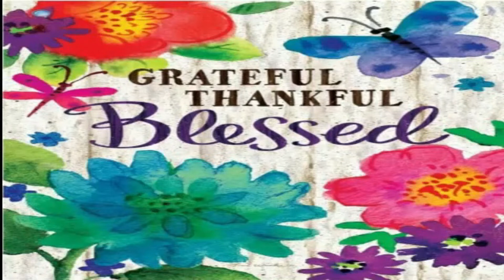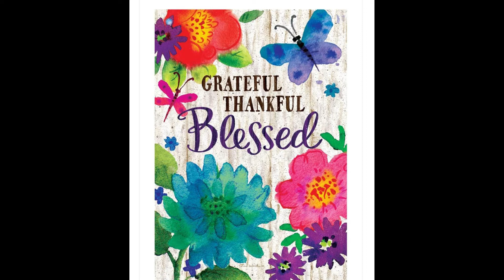My sincerest apology..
Expressing apology to  the participants for postponed drawlots of winners.